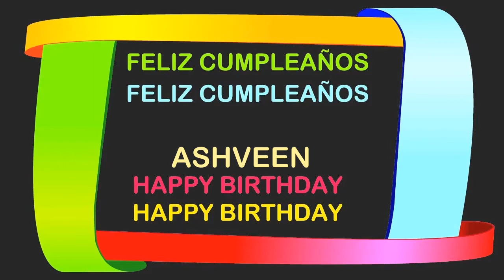Ashveen Birthday Postcards & Postales - Happy Birthday